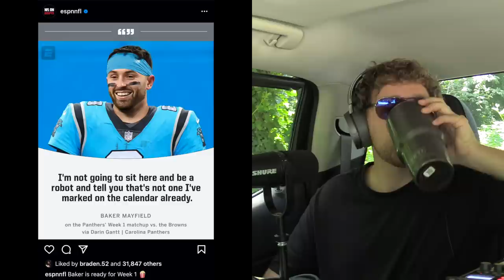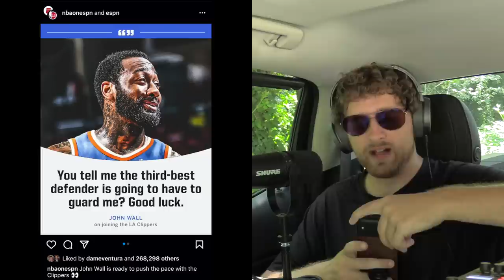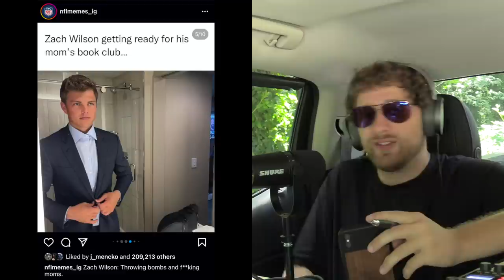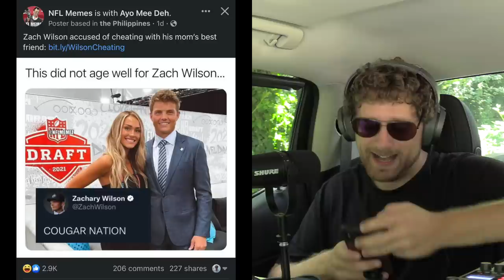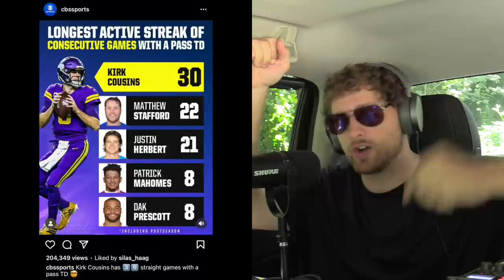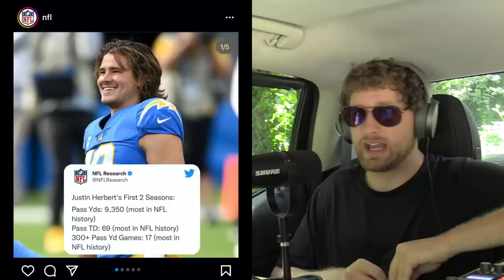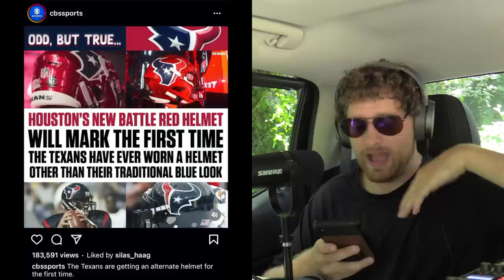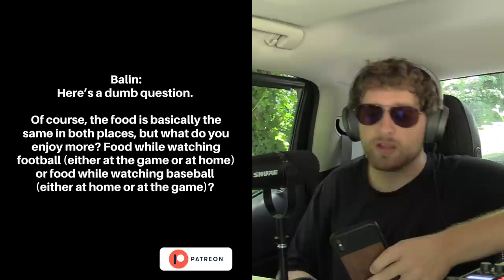#492 N’Keal Harry Trade, Hilarious Zach Wilson Rumor, SOS 2.0 & F1 Midseason Review